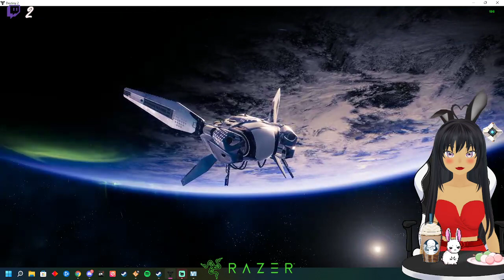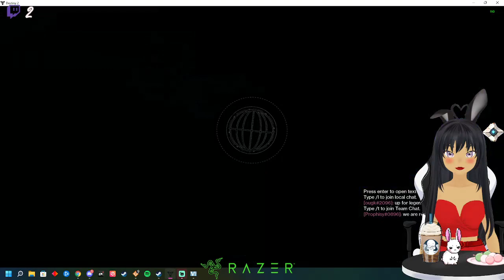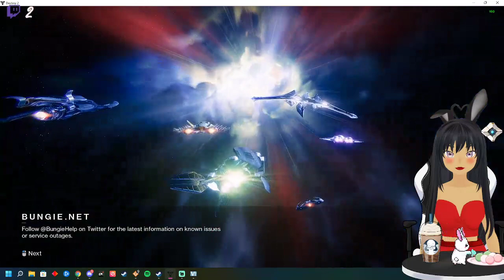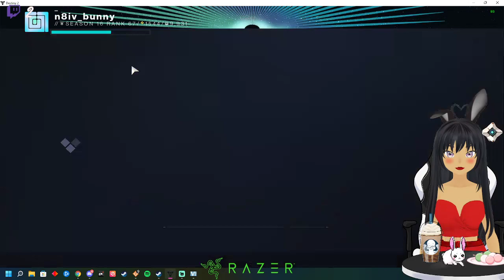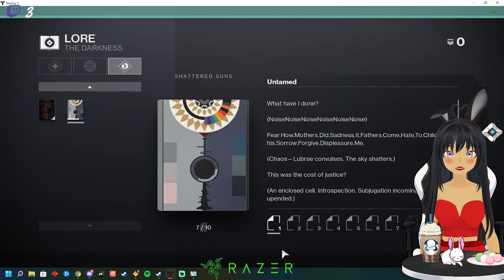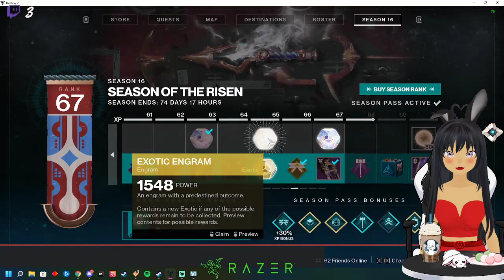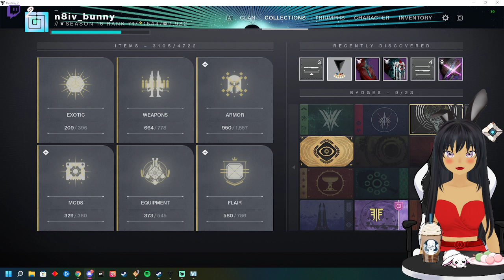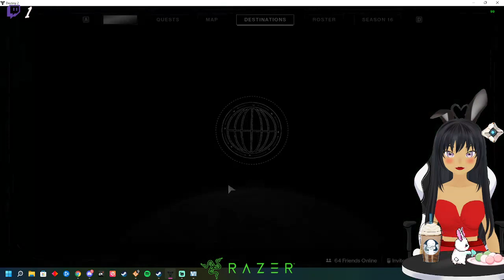lets finish this gosh for bidden raid huh!